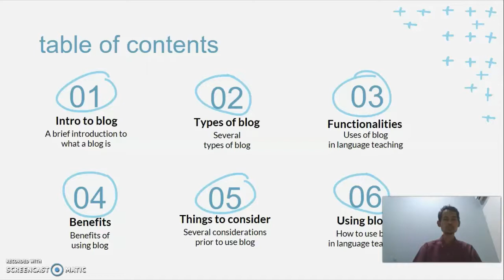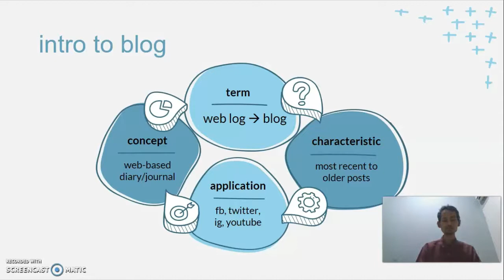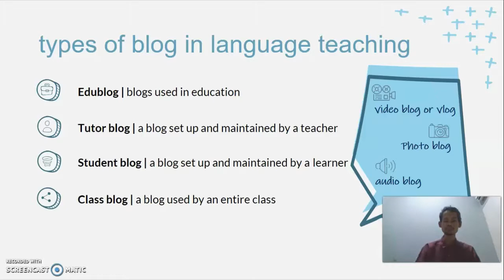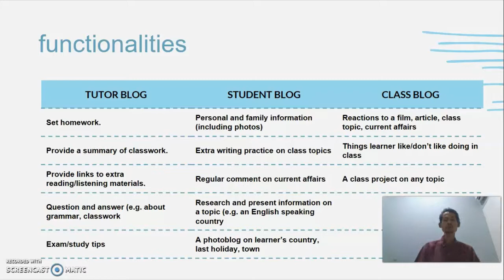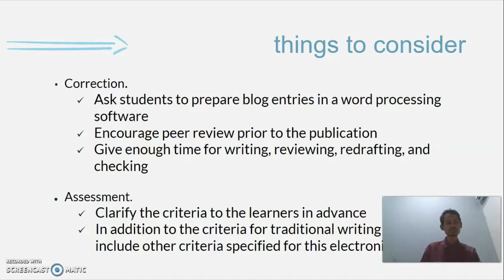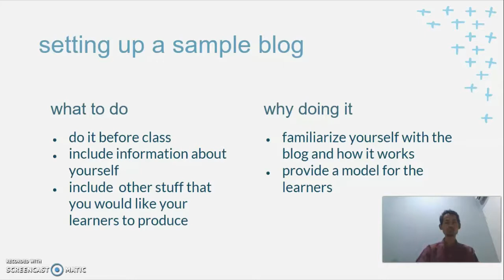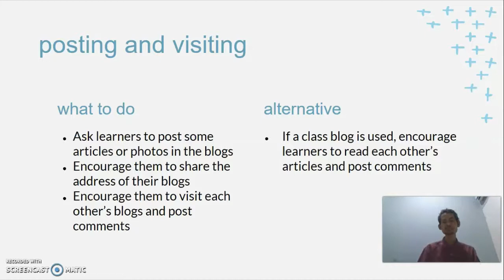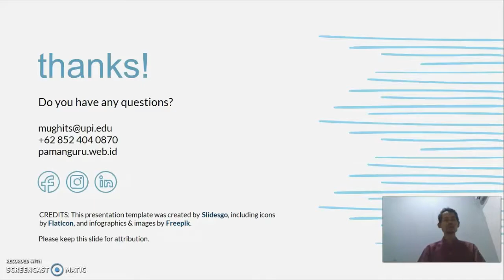Blogs in Language Teaching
Presentasi Mata Kuliah Designing ICT-based Teaching